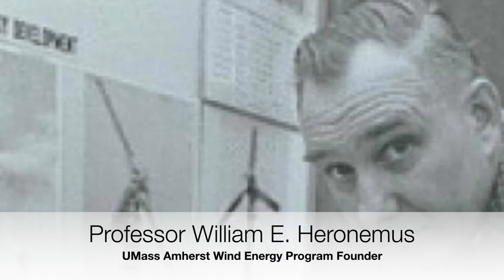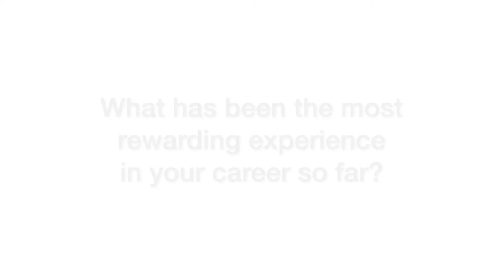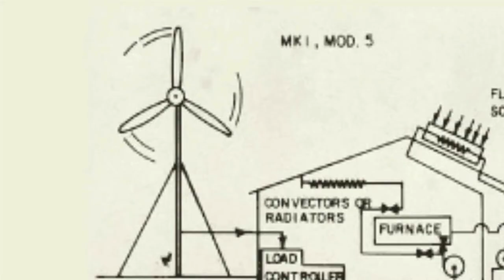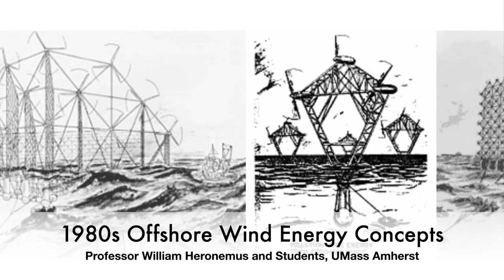Professor James Manwell: UMass Amherst Wind Energy Center Faculty Interview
In this faculty interview sponsored by the UMass Amherst Wind Energy Center Founding Director and Professor James Manwell discusses why he chose to enter his area of study, which wind energy related courses he has taught and continues to teach over his almost 50 year career, and his hopes for the future of wind energy. The Wind Energy Center is at the University of Massachusetts Amherst College of Engineering.